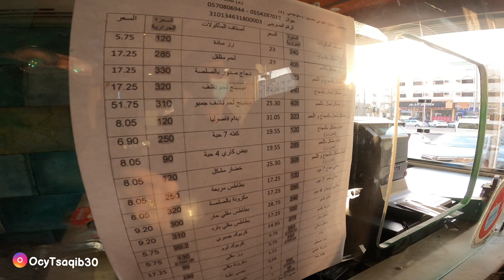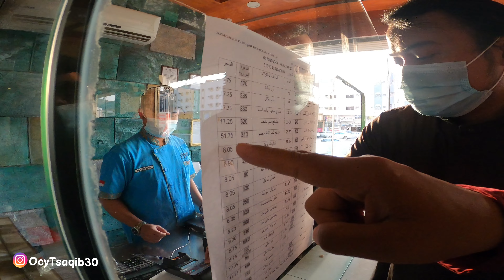BUKBER TERAKHIR DI KOTA SUCI MAKKAH SEBELUM MUDIK 😢❗RESTORAN INDONESIA TERKENAL DI MAKKAH PRIANGAN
Assalamualaikum..Hai,Sahabat Gillby 🤗

Yuk..Buka Bersama dan ini menjadi Buka Puasa Terakhir Umii Gillby Di Makkah Tahun ini sebelum Mudiiik..
kita Bukber di Restoran Priangan khas Indonesia di Dekat Jabal Nur, sekalian kita Liat Dalam Dapur Restoran Indonesia Yang Terkenal di Makkah ini yang Rekomen Banget, karna Harganya yg Murah, masakan nya enak, Tempat nya Bersih dan Luas. mangkanya buat yg nyari makanan indonesia di Makksh Wajib deh Makan ke Restoran ini .. Langsung Liat Video Lengkap nya yaa..
Terimakasih yang sudah menyempatkan Nonton Video video Kami. semoga Sahabat Semua segera bisa Umroh lancar Rezekinya.. Do'a Terbaik di Tempat Terbaik untuk Sahabat Semua.
Semoga Bermanfaat 🙏😊